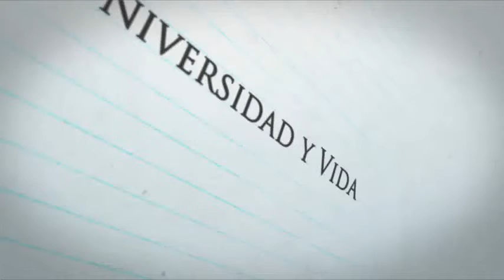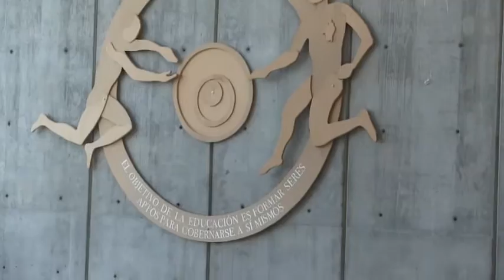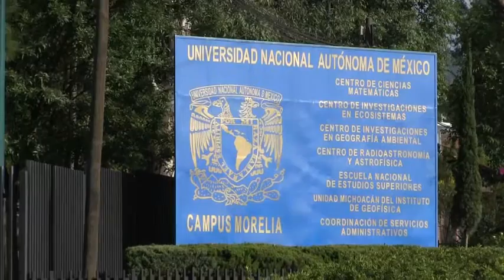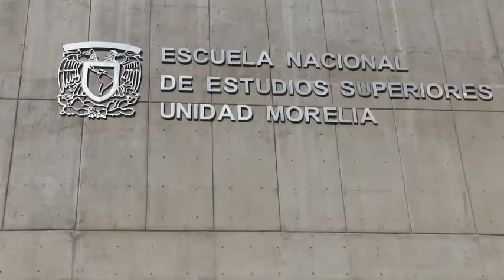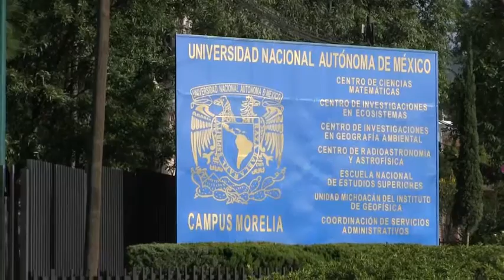UNIVERSIDAD Y VIDA: Satélites de Lata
Estudiantes y profesores de la ENES Unidad Morelia, UNAM; se organizan para crear y lanzar satélites hechos de latas de aluminio.